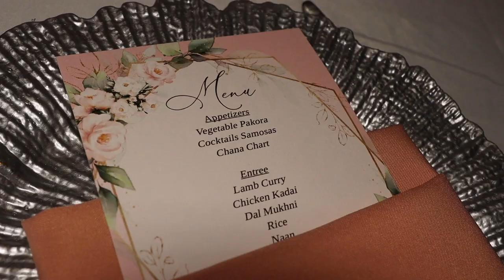Daisy & Steve - 20 Year Wedding Celebration - Trailer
Daisy & Steve - 20 Year Wedding Celebration